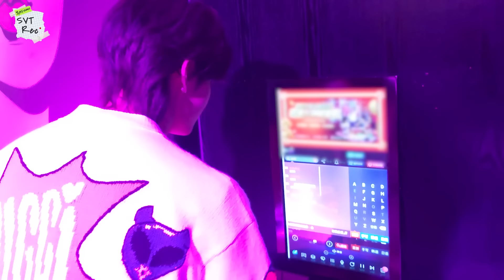[SVT Record] 먹짱 준이의 청두 브이로그 | 스포트라이트 속 빛나는 준휘✨ | 노래좋아냥🎤